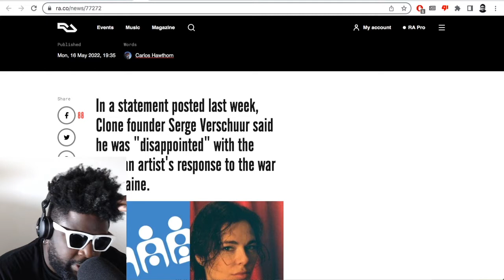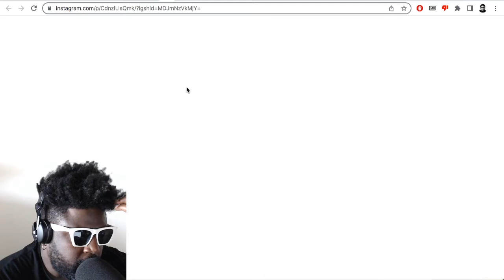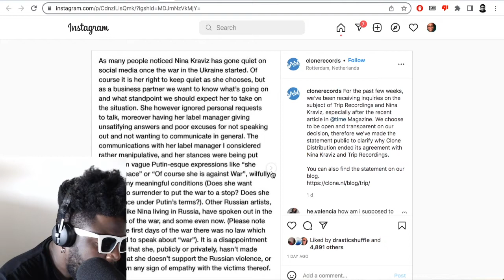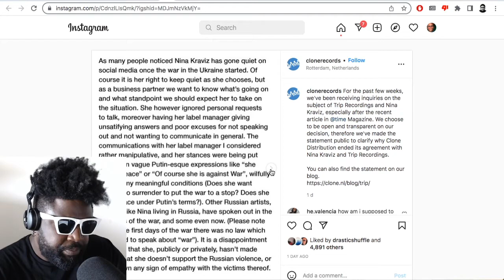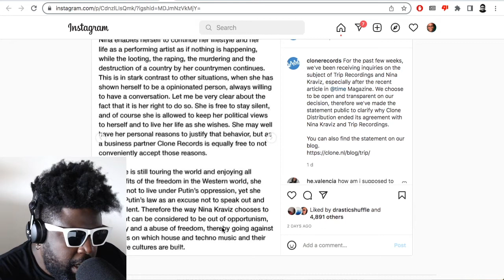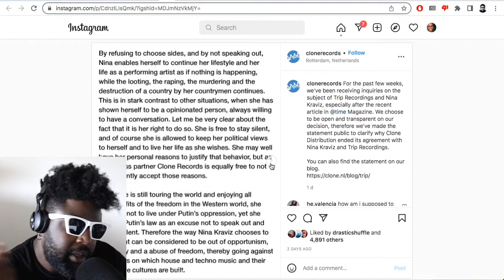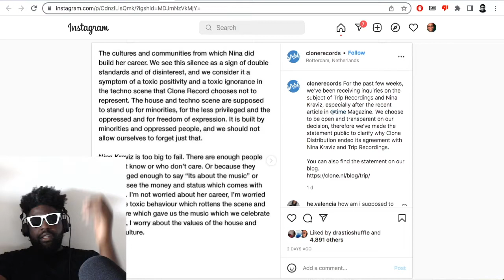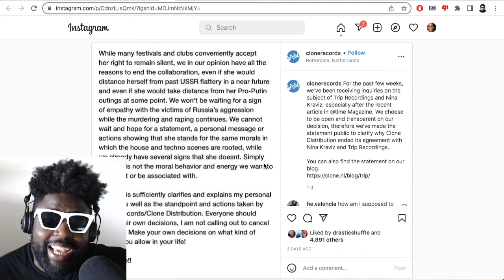Clone Distribution DROPS Nina Kraviz for REFUSING to comment on Putin and Russia’s war in Ukraine